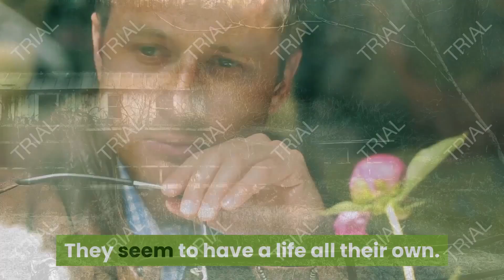Hands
horror story

Text from the site